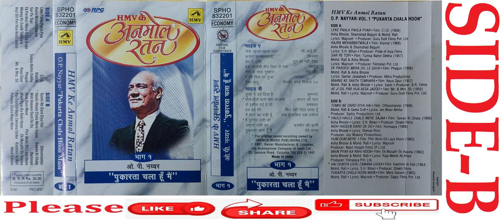ANMOL RATAN: O.P. NAIYYAR (VOLUME-1) PUKARATA CHALA HOON MAIN (SIDE-B)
P.S.  This is not a monetized channel.  The contents in this channel are meant only to share my cassettes and cds collection with others.  The purpose is pure music entertainment only.